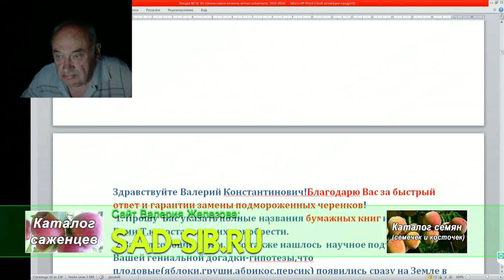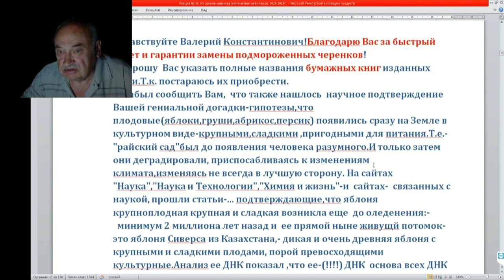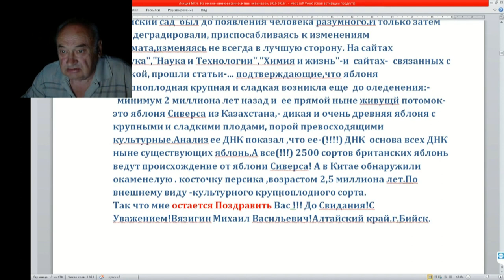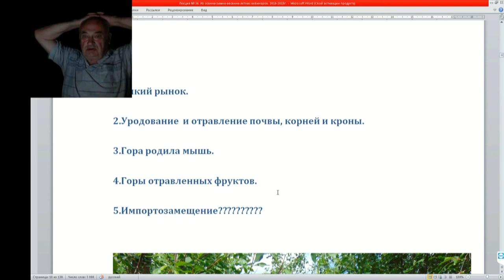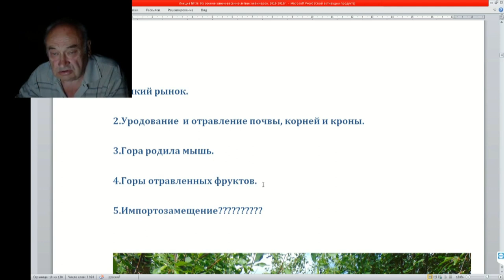36 ч 03 А райский сад то был на самом деле...